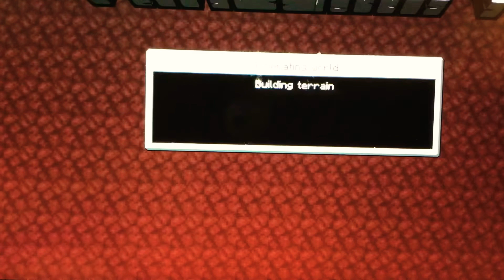Tour Of “My Dream of Dark”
Pause to read the book. I’m sorry if you can’t understand me. It’s just me